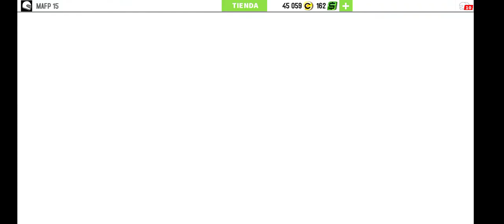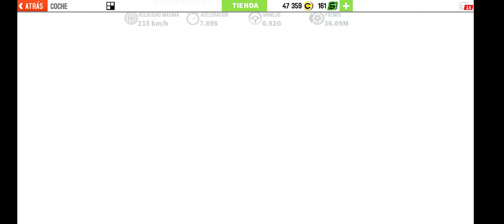Chevrolet Sonic - GT racing 2